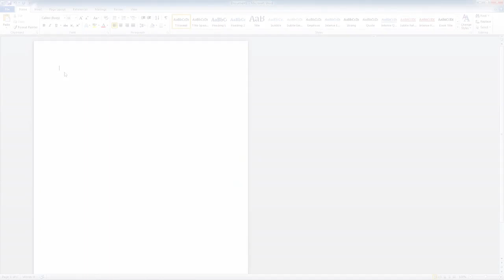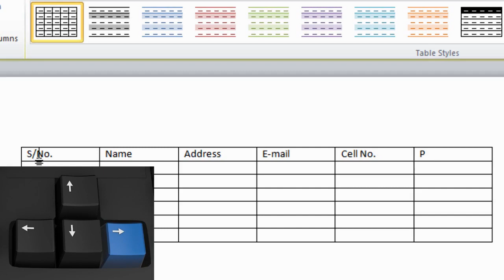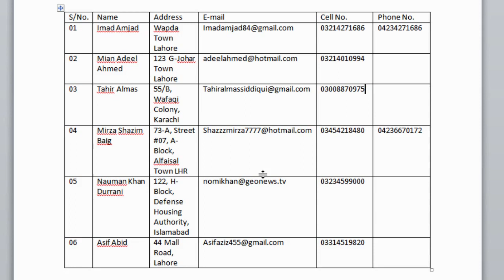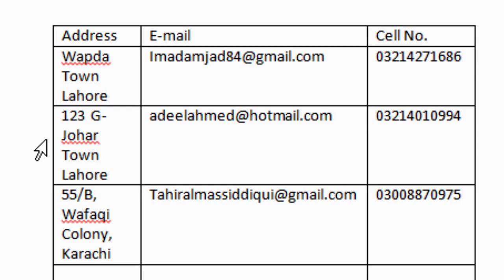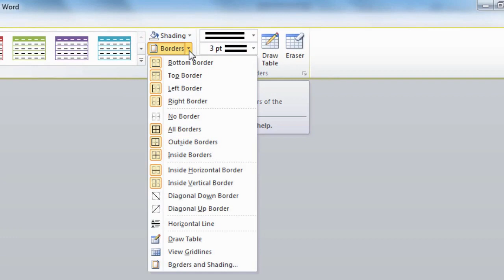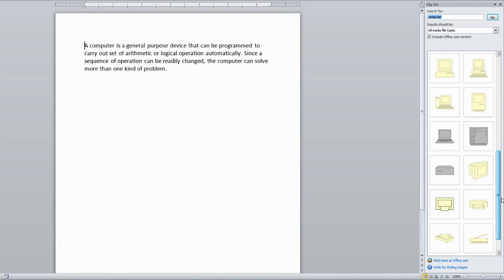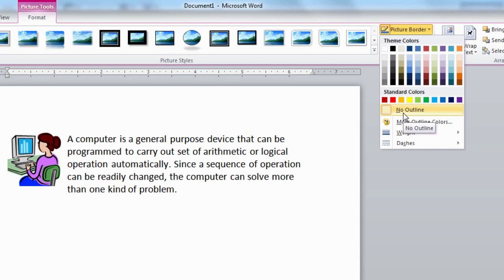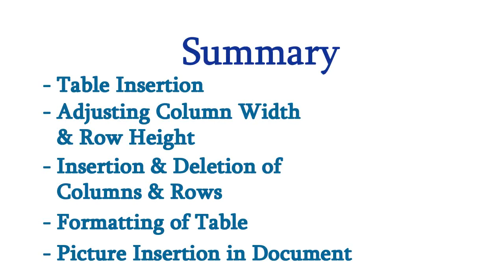Tables in MS Word (Module 3 - 4)